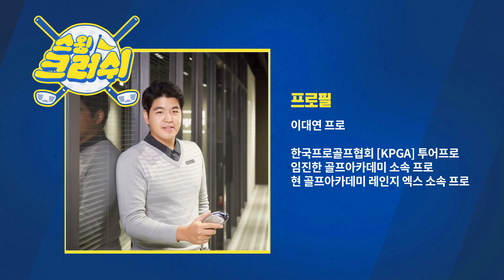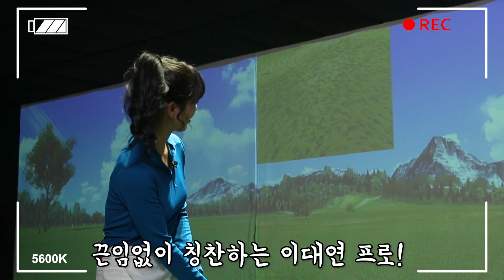스윙크러쉬 3화 - step by step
스윙크러쉬 3화
난생 처음 골프 레슨을 받게 된 ‘스윙크러쉬 멤버들’ 그런 그녀들을 위해 멘토 3인이 떴다!
멘토들과의 1대1 레슨을 통해 점점 골프에 흥미를 느껴가는 그녀들의 모습을 지금 바로 확인해보세요~